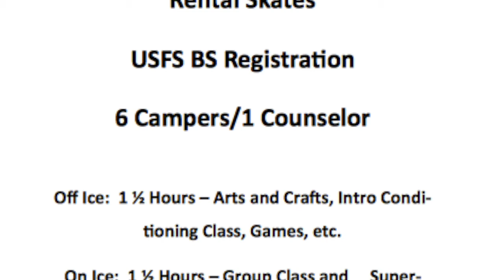Philadelphia Skating Club and Humane Society Summer Camp 2015!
Come join us for a great summer!